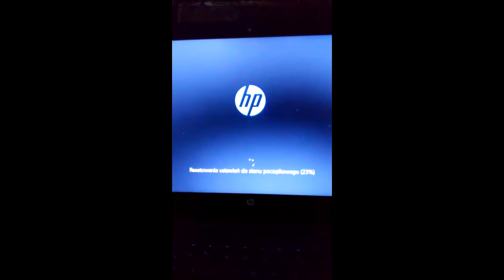Groźny Berżnicki Gangster dominuje jakiegoś lamusa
Sorry widzowie reset się jebnął
Mirosław Stabiński Lore